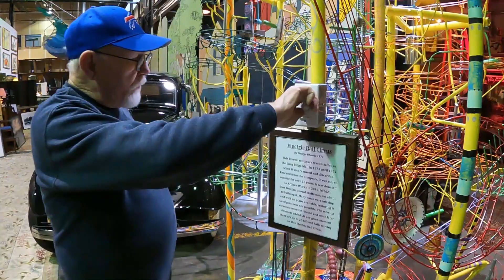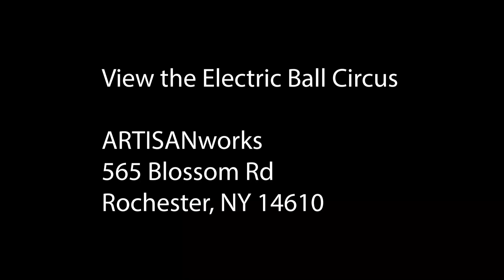ElectricBallCircus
The Electric Ball Circus
1974 by George Rhoads
Artisan Works  Rochester New York
rebuilt by Tom Owejan  2021